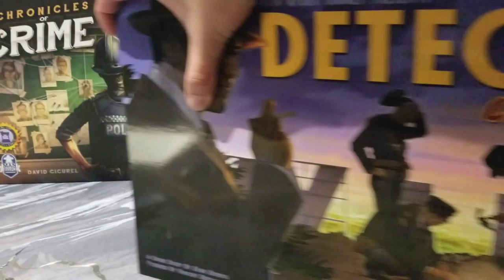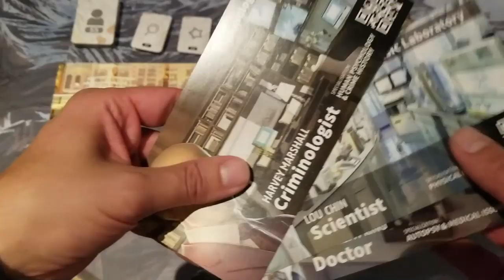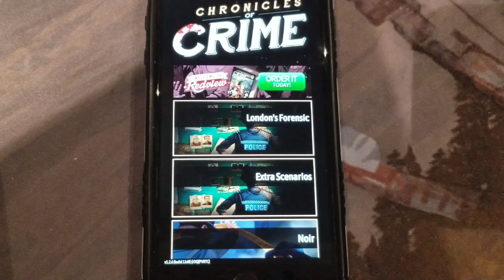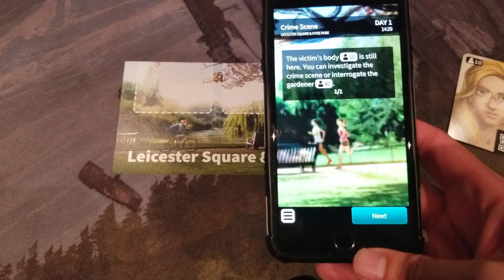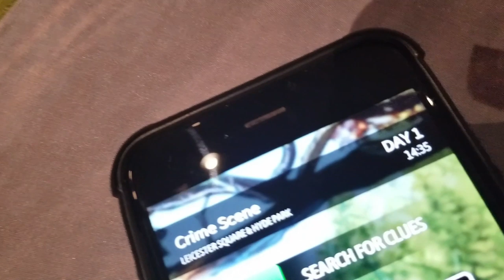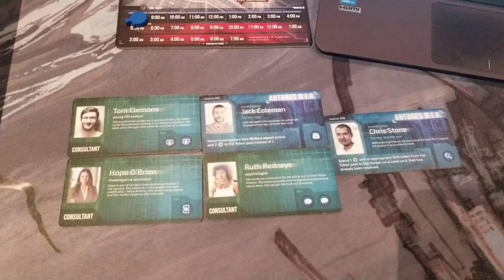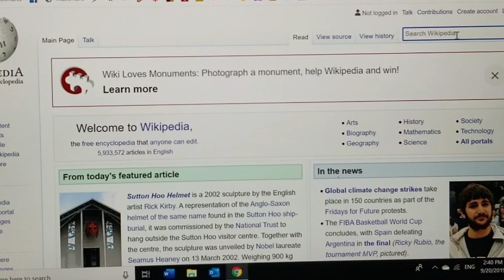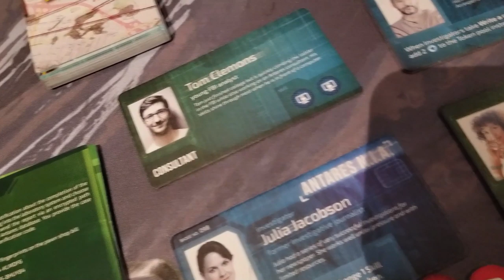A Comprison of Chronicles of Crime & Detective: A Modern Crime Board Game with Chris Dias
Chris from Dias Ex Machina takes a look at and compares Chronicles of Crime and Detective: A Modern Crime Board Game!

BGG Link: